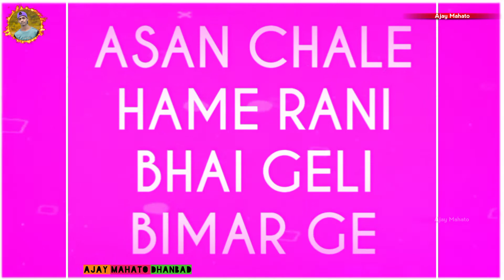💞New Khortha Whatsapp Status Video 😍👉Khortha Love Superhit Status Video 💕